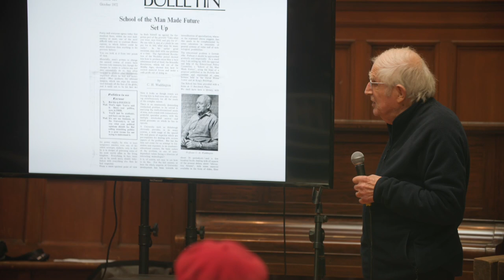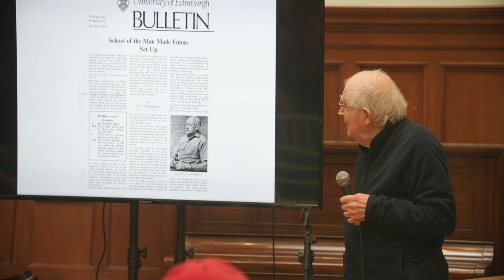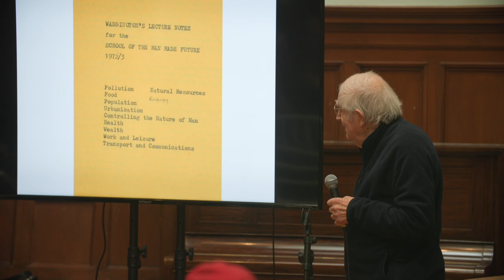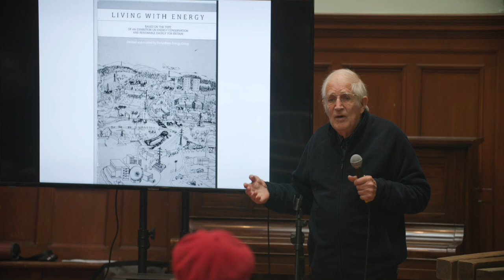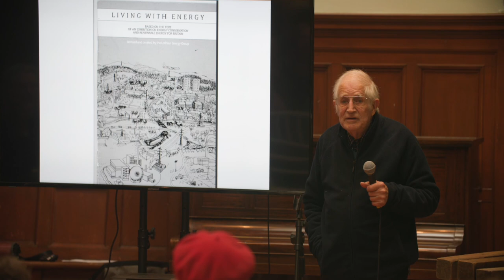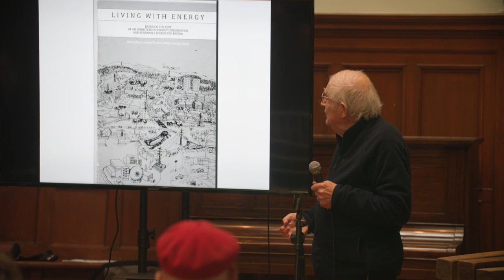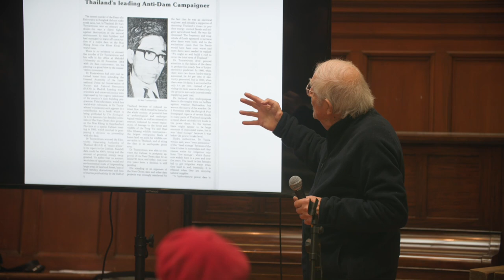Ulrich Loening : A short history of the early CHE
On the 8th of October 2022, the CHE hosted its 50th anniversary celebrations with a symposium followed by a ceilidh in the Pearce Institute in Govan, Glasgow.

Since its birth in 1972 at the flowering of the contemporary ecological movement- the same year the Club of Rome published ‘Limits to Growth’- the Centre for Human Ecology has been shining a light on the interactions between social, cultural and ecological systems, including warning of the impacts of human activity on the climate, economic inequality, and the Earth’s carrying capacity. Yet the world has changed significantly in the last 50 years.

This Symposium reflected on the deepest insights of CHE’s heritage, the present and future of human ecology in Scotland and internationally and invited novel contributions from like-minded thinkers and practitioners.